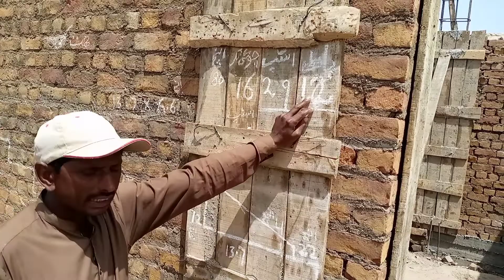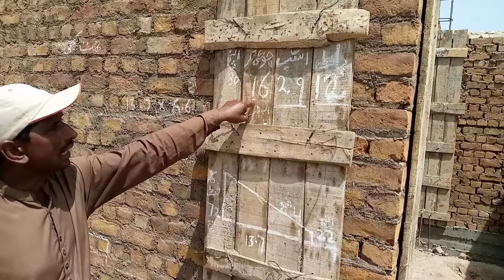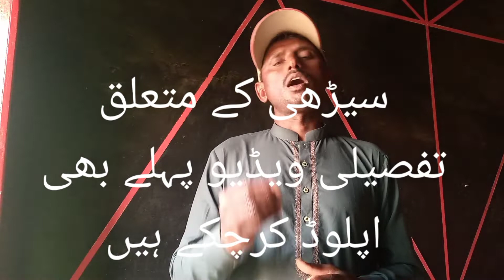سیڑھی بنائیں تو یہ ویڈیو لازمی دیکھیں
سیڑھی بنانے کے متعلق تفصیلی ویڈیو لازمی دیکھیں
سیڑھی بنانے کا صحیح طریقہ